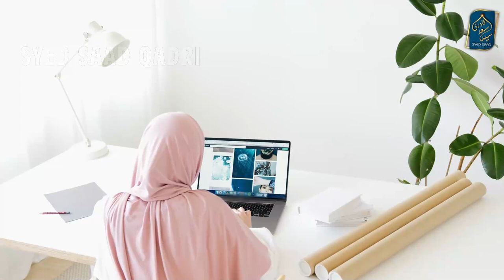Kya Shadi se Pehle Ladka Ladki ko Dekh sakta hai? In Islam can Boy See Girl before Marriage?